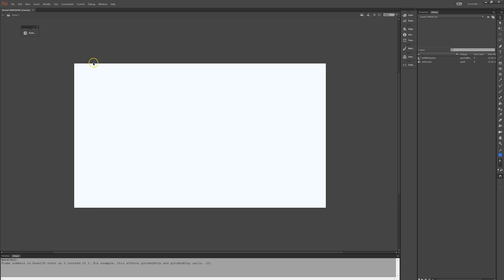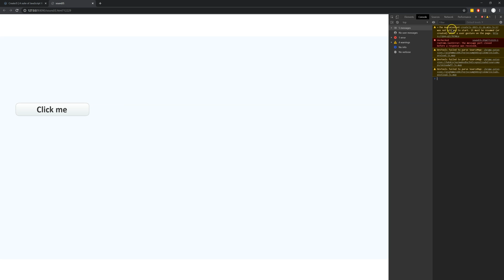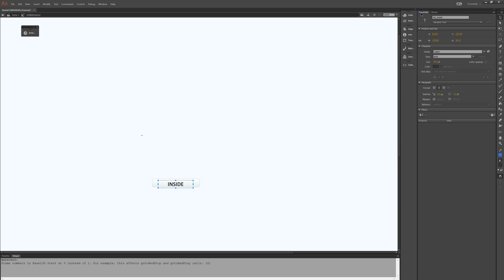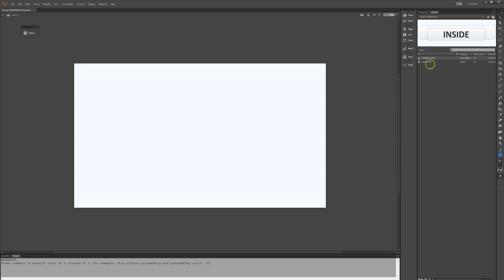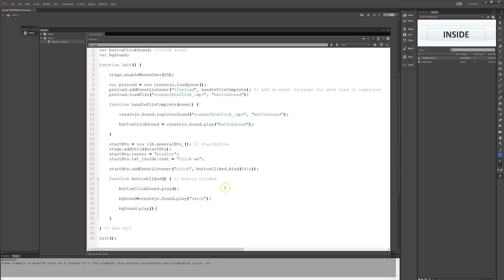SoundJS and Animate CC (CANVAS)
Short intro on how to use soundjs in Animate CC (html5 Canvas)